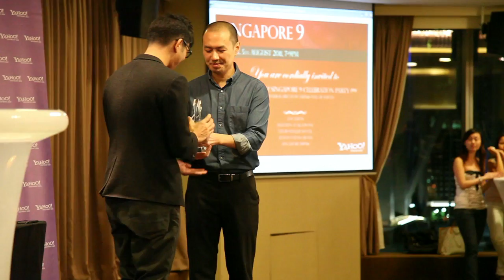Yahoo! honours inaugural 'Singapore 9′ winners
On Friday evening, Yahoo! celebrated the winners of the inaugural Singapore 9 campaign, to recognise influential and inspiring Singaporeans from the past year. Check out what our nominees and winners have to say about this year's campaign.